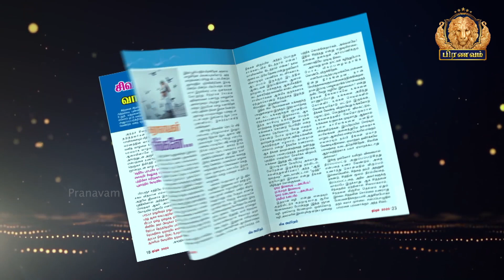சூட்டுக்கோல் ஸ்ரீ மாயாண்டி சுவாமிகள் வரலாறு - Dr. Sundara Avudaiappan